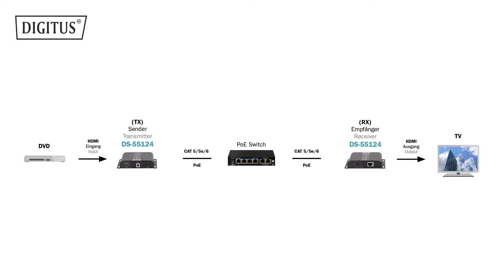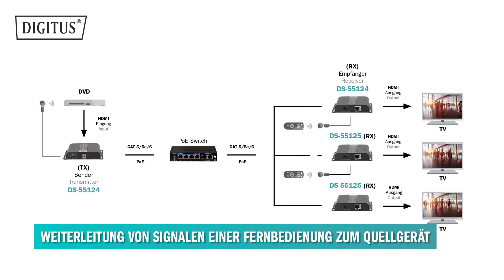DIGITUS® 4K HDMI® Extender Set, CAT / IP, PoE (DS-55124) + Zusätzlicher Empfänger (DS-55125)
Vollständige Stromversorgung mittels PoE-Switch - keine externen Netzteile erforderlich

- Erweitert 4K-Videoinhalte mit einem CAT-6-Kabel auf bis zu 120 m (Punkt-zu-Punkt-Verbindung)
- Verlängerung des HDMI-Signals (unbegrenzte Distanz) über die bestehende lokale
  Netzwerkinfrastruktur oder mittels zusätzlicher PoE-Switche (IP-Verbindung)
- Verwenden Sie zusätzliche Empfängereinheiten (DS-55125) und ihre vorhandene
  Netzwerkinfrastruktur oder mittels zusätzlicher PoE-Switche, um ihre Videoinhalte auf bis zu 253
  Bildschirmen anzuzeigen (Punkt-zu-Multipunkt-Verbindung)
- Unterstützt CAT 5, CAT 5e, CAT 6 und CAT 7 Netzwerkkabel
- Unterstützt 4K (30Hz), 3840x2160p Auflösung

Produktnummer: DS-55124 (4K HDMI® Extender Set, CAT / IP, PoE)